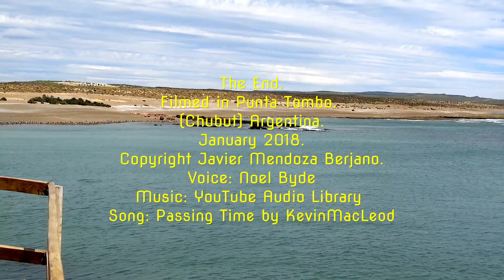Punto Tombo Magellanic Penguins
In the Southeast of Argentina, on the Atlantic coast of the province of Chubut, about 120 kilometres from Trelew is Punta Tombo. The Protected Natural Area is located here; it was, created in 1979, and is home to the continental Magallan penguin colony, the biggest in the world.
In this place, the penguins make their nests, lay their eggs, and raise their chicks until they are ready to swim. By the time the females arrive and their offspring are born, they will have increased the penguin population by between 800,000 and one million penguins.
I want to thank Noel Byde for his collaboration in this video.